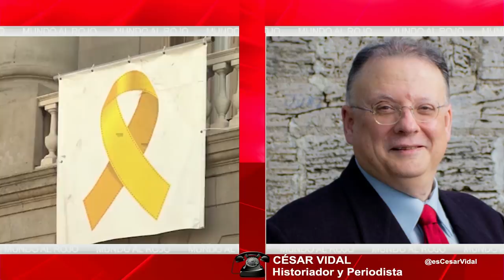CÉSAR VIDAL: Cataluña nunca fue un reino ni mucho menos una nación